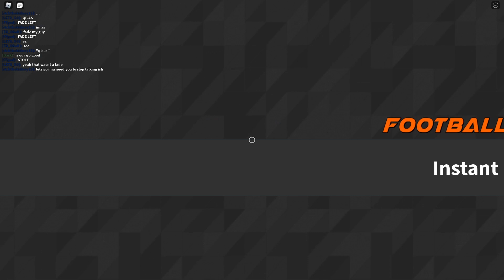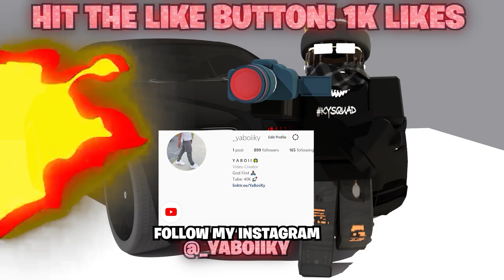Southwest Florida BIG Gameday in Football Fusion!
AYE AYE!

Ky Squad to the top!!